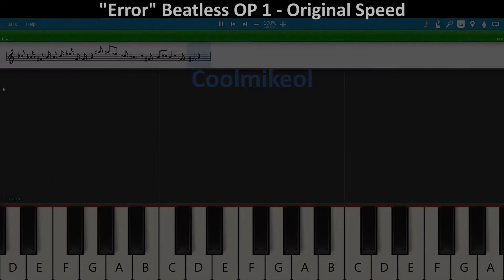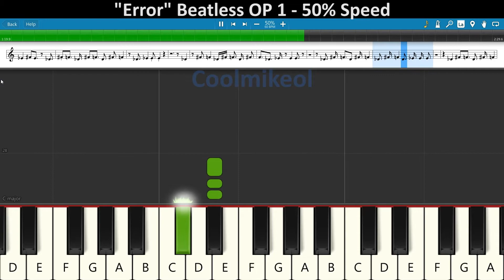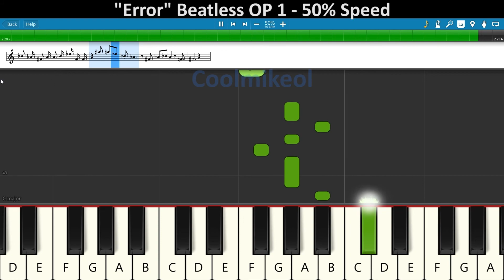BASIC Piano Melody: Beatless OP 1 - Error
Song: "Error" By GARNiDELiA
From: Beatless OP 1

I'm changing how I'm making my BASIC Piano Melody videos for a couple of reasons:

1) I don't have access to the pianos I used to use.
2) Lack of ideal setup for doing video recording of my keyboard at home.
3) Synthesia allows me to solve both of the issues mentioned above, as well as cutting out unwanted background sounds and adding additional info for people learning to play.

I'm hoping you all like the changes and please look forward to more in the future!